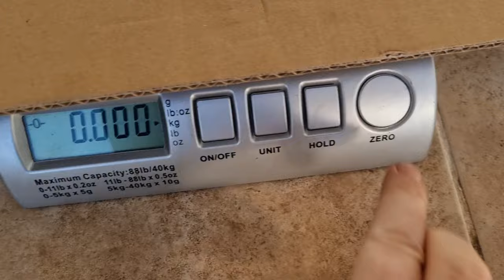What am I doing today that saved me £150.00?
One of the jobs on my long list now ticked off! ✅️